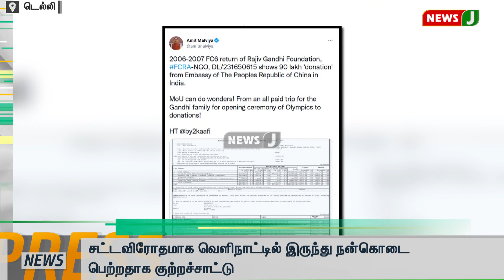Express News | விரைவுச் செய்திகள் || Express News (23.10.2022) | NewsJ